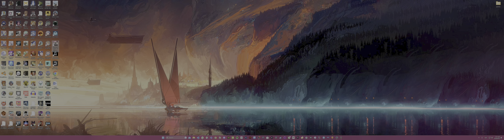Baldur's Gate 3 Pt38 - Dame Aylin